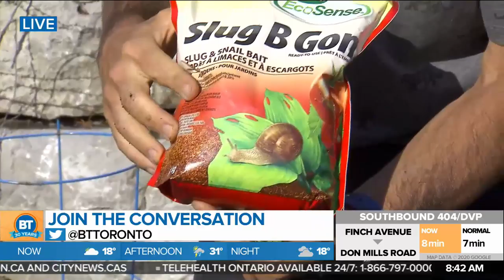June veggie garden with Frankie Flowers